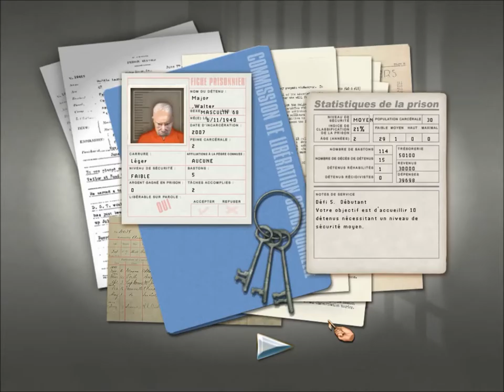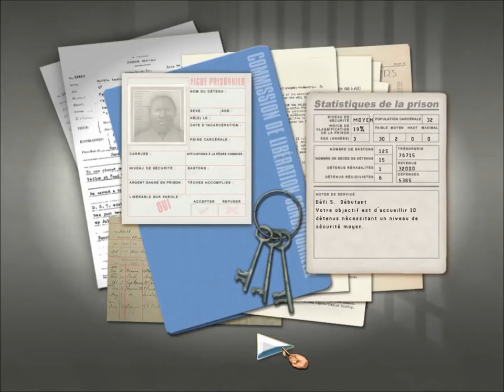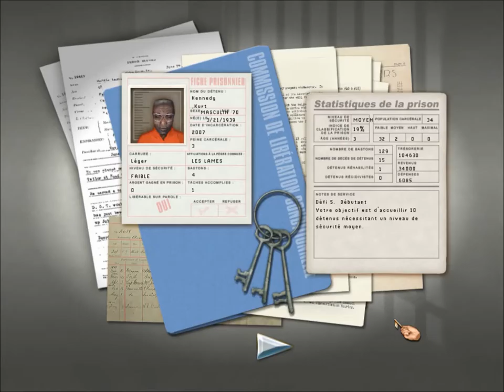PRISON TYCOON 2 ( partie 7 )